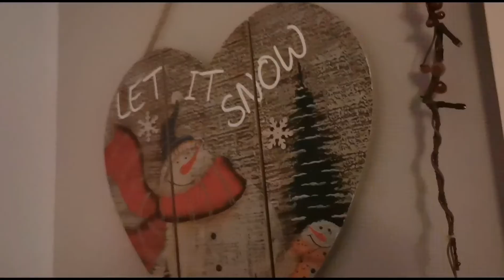It's December now! (Christmas countdown #1) 🎄🎄🎁🎁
Today we just put our decorations up so here's a video of them hope you enjoy! :)